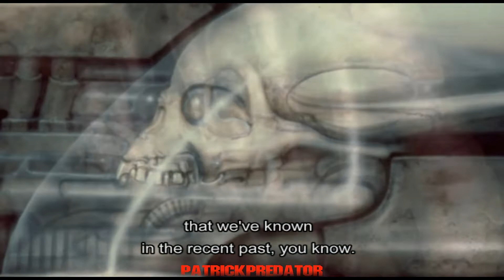Alien Resurrection The Disturbance Brilliance